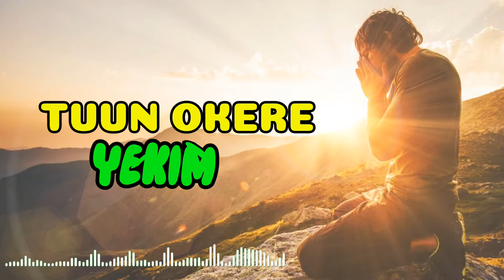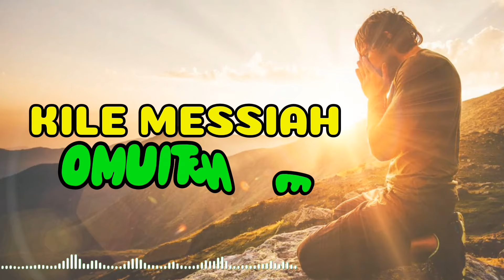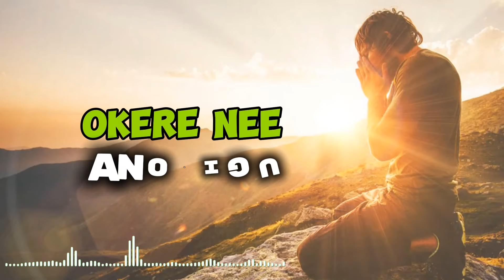Rirtos biik chebo imanda... official audio lyrics by Cyrus koech